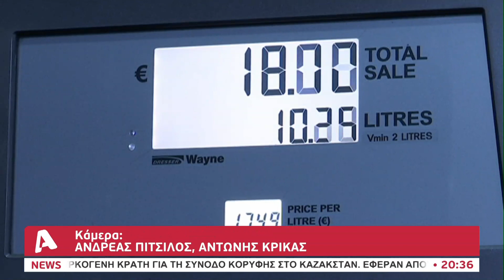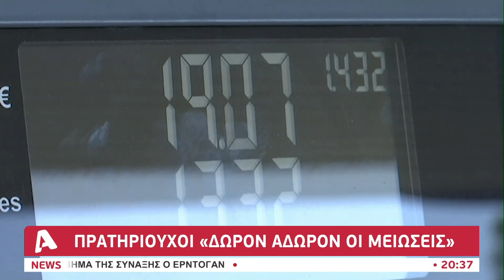Ανάσα στα καύσιμα, μείωση των τιμών | AlphaNews Live